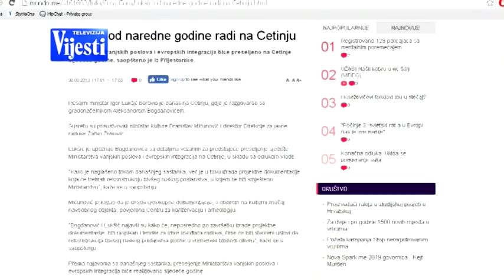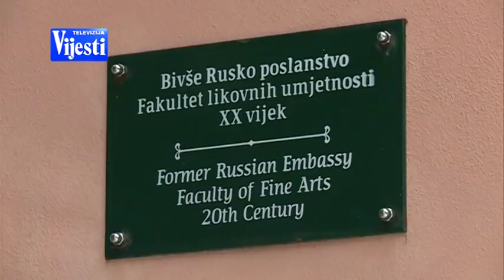MINISTARSTVO VANJSKIH POSLOVA NEĆE NA CETINJE - TV VIJESTI 31.03.2019.